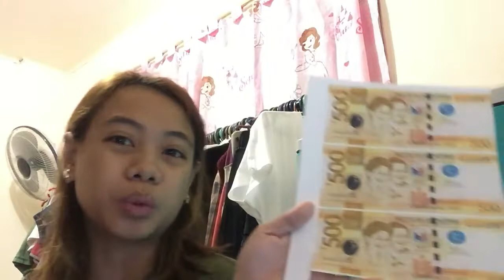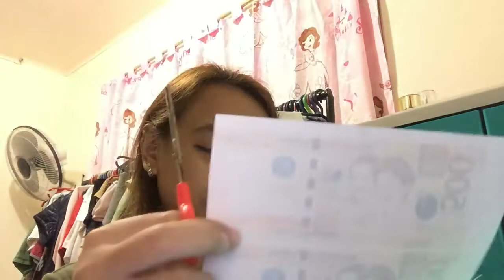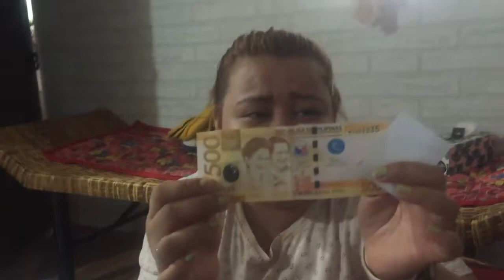VLOGMAS 2019 (BE HAPPY!!!)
HUMANDA KAYO MGA KAKOSA SA MGA PASABOG KO SA VIDEO'NG ITO. LET'S CELEBRATE CHRISTMAS WITH HAPPINESS AND LOVE TO ONE ANOTHER. SHARE LOVE, BLESSINGS AND HAPPINESS. I HOPE YOU ENJOY THIS VIDEO! SANA PO AY NAPASAYA KO KAYO THIS CHRISTMAS SEASON! GOD BLESS!

REQUEST LANG PO KAYO NG MGA PEDE KONG GAWIN NA MASASAYA SA VLOG KO. HAPPINESS AT GOOD VIBES LANG PO MGA KAKOSA!